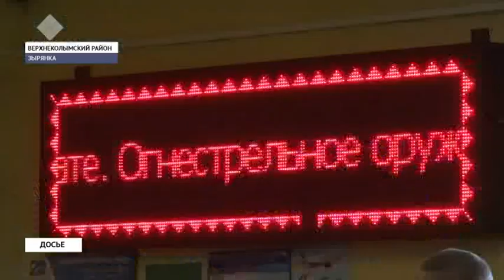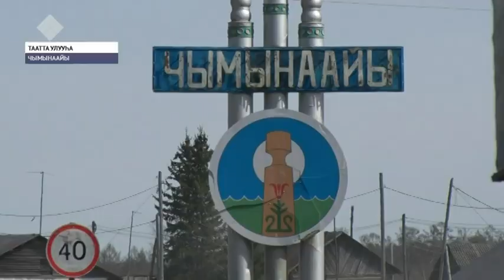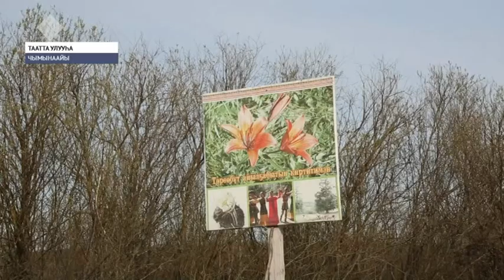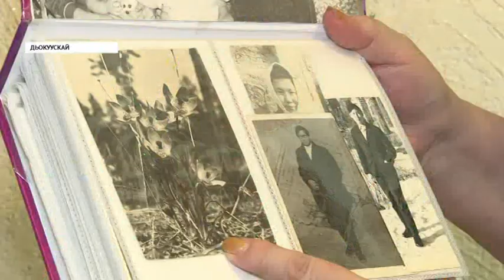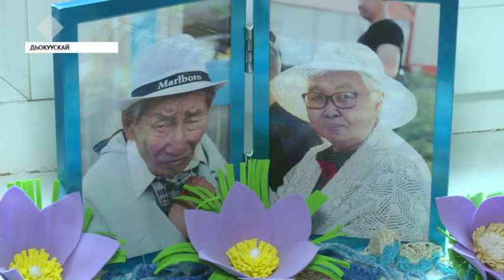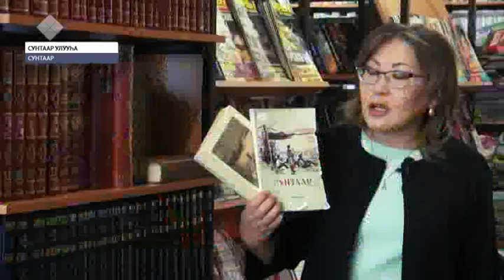«Саха сирэ» информационнай биэрии. Ыам ыйын 15 күнэ, 20:30 ч.